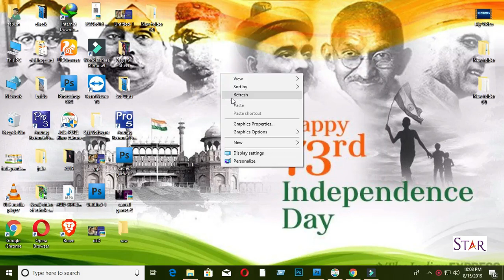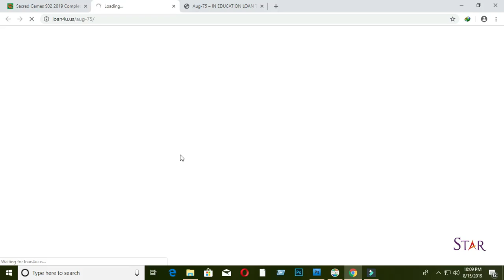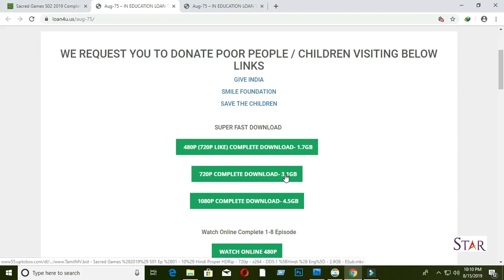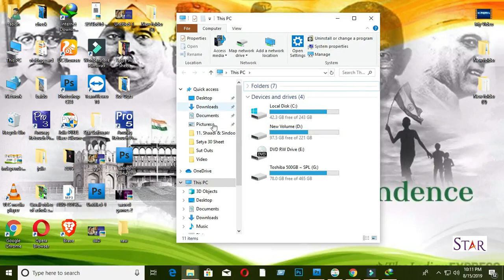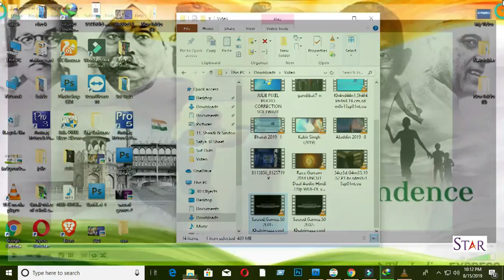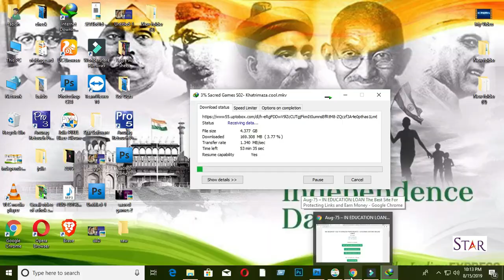Download Sacred Games Part 2 || 100% working